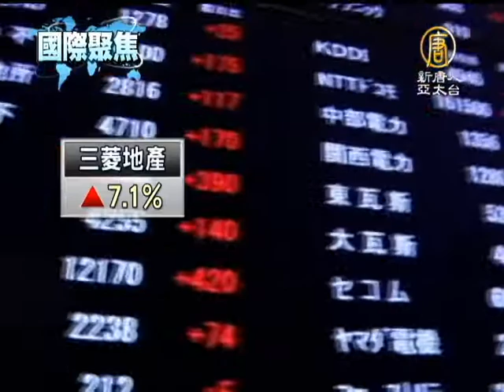【國際新聞】2020年東京奧運 安倍贏得第四箭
【國際新聞】2020年東京奧運 安倍贏得第四箭(NTDAPTV) 【新唐人亞太台2013年9月9日訊】日本時間9月8號凌晨5點，在阿根廷首都舉行的國際奧林匹克委員會正式公布，2020年奧運主辦國投票結果，同時透過電視直播傳遞到了日本，人在現場的日本首相安倍晉三也立刻召開記者會，揚言要把2020年奧運作為日本的經濟「起爆劑」；日本工商界也普遍認為2020東京奧運將成為安倍的第四支箭。

安倍經濟學三箭已經射出兩箭，也就是貨幣寬鬆與財政刺激，這讓今年日本股市交出已開發市場中的最佳表現。儘管還無法克服肆虐15年的通貨緊縮，也尚未轉化為提高薪資。不過，日本再次申奧成功可能帶來強心劑。

日本首相 安倍晉三：「現在是真正開展工作的時候了。我們將開始為奧運會做準備，為2020東京奧運會的巨大成功做準備。」

日本東京都估算，從今年9月起到2020年9月為止，主辦奧運將為東京帶來3萬億日元（約300億美元）的經濟效益。

星期一(9號)，日本股市開盤大漲，日經指數上漲了2.7%，報14240.17點；東證指數上漲了2.6%；日本三大房產業，三菱地產大漲7.1%，住友不動產大漲7.2%，三井不動產大漲11%；金融股也表現強勁，大和證券集團上漲了5.2%，野村控股上漲了4.4%，歐力士(Orix)上漲了5.3%。

日元也再次貶值至1美元兌換100日元。

日本內閣官房長 官菅義偉（Yoshihide Suga）：「（2020東京）奧運會館將在七年內決定，我們會向世界展示復原後的日本。」

日本代表團星期天聽到國際奧委會主席侯格（Jacques Rogge）口中吐出「東京」的那一刻，全體成員歡喜若狂。

日本民眾：「東京贏了！」

日本民眾：「我一直期待著，現在我很高興。」

這是東京繼1964後第二度主辦奧運，也是亞洲首次有城市獲得兩度辦奧的殊榮。有分析家指出，這次成功申辦奧運會令日本人有重生之感。